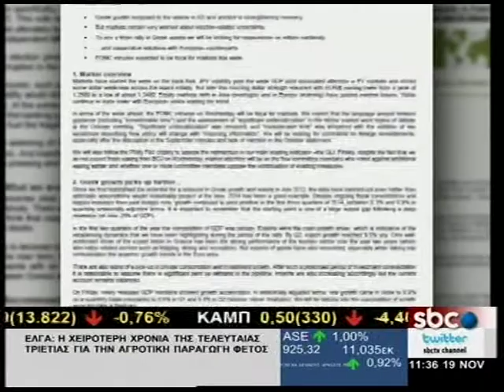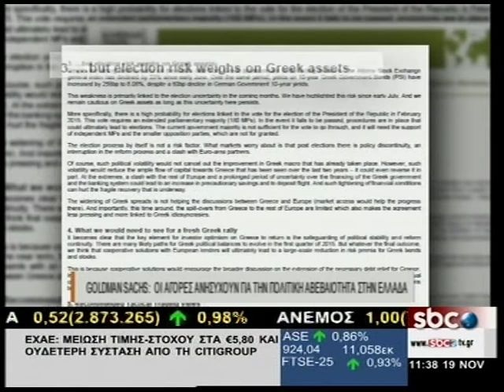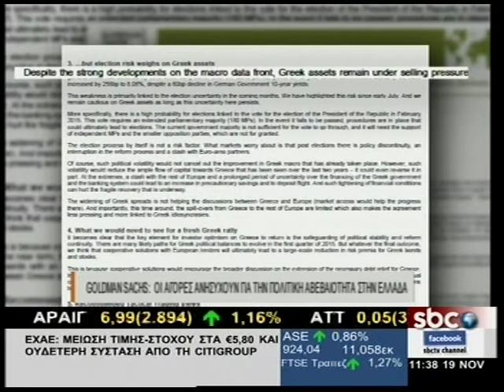GOLDMAN SACHS: ΟΙ ΑΓΟΡΕΣ ΑΝΗΣΥΧΟΥΝ ΓΙΑ ΤΗΝ ΠΟΛΙΤΙΚΗ ΑΒΕΒΑΙΟΤΗΤΑ ΣΤΗΝ ΕΛΛΑΔΑ